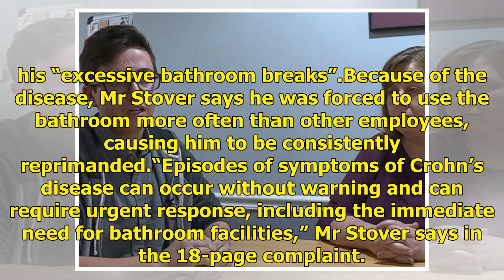Amazon worker with Crohn's disease plans to sue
In any normal job, when you have to go, you have to go. That wasn’t the case for an Amazon employee diagnosed with painful Crohn’s disease. Nicolas Stover is suing the company after being fired from a Kentucky, US call centre for what his supervisor told him was “time theft”.In the involuntary termi...